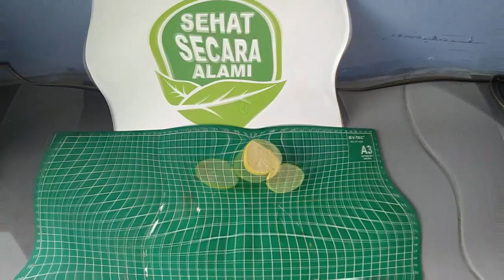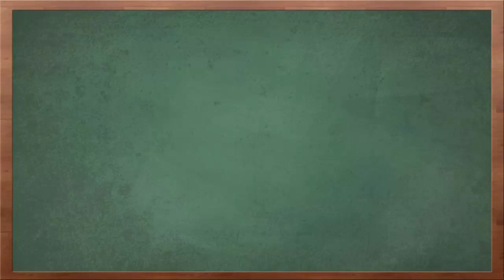Cara Menghilangkan Bopeng Secara Alami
Video kali ini tentang cara menghilangkan bopeng secara alami.